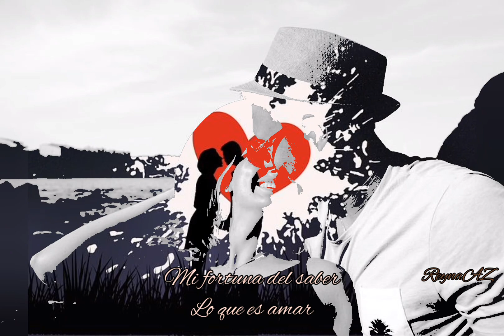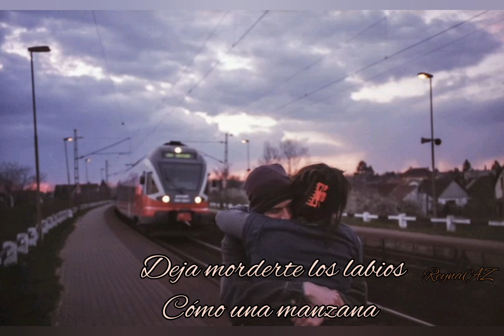Dejá 💞💝💓💋 Banda el recodo